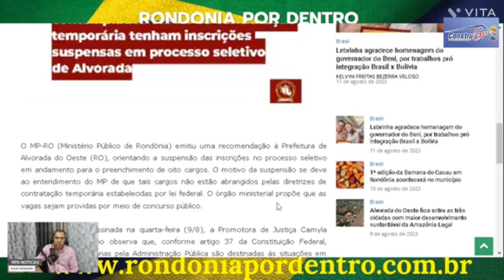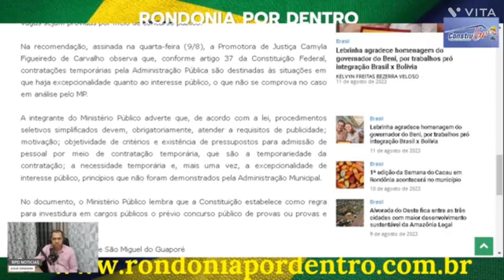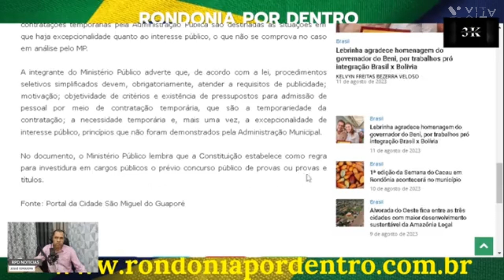MP recomenda suspensão do seletivo em Alvorada do Oeste e sugere concurso público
MP recomenda suspensão do seletivo em Alvorada do Oeste e sugere concurso público , Rondônia por dentro